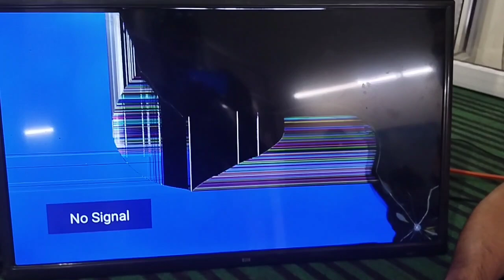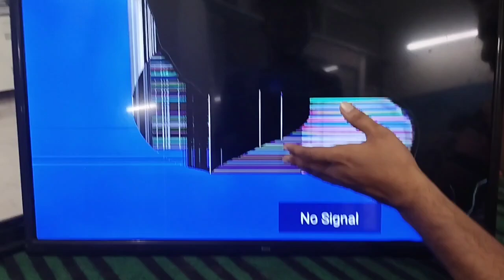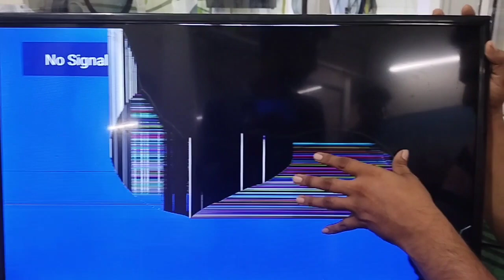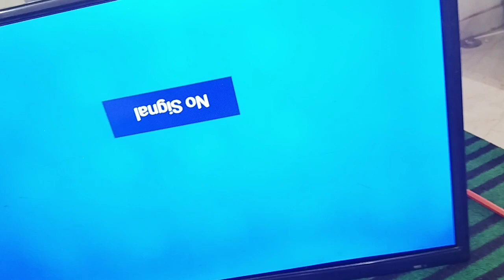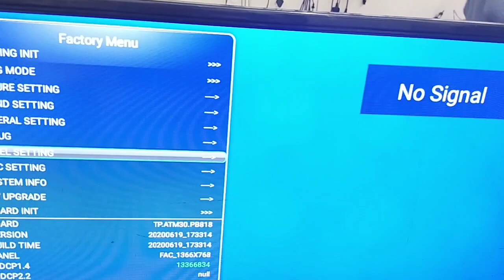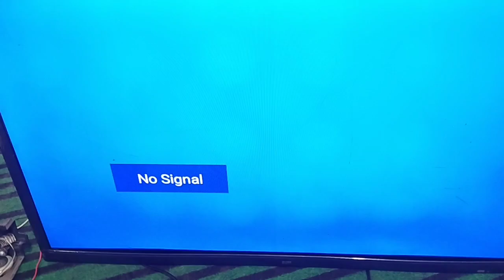How to replace led tv broken display, led tv broken screen repair?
how to change led tv panel
No display Problem solution
Broken led tv repair
broken screen repair
Cracked LED TV Repairing
Panel Repair training
Panel Repair with tape method
How to repair LED TV